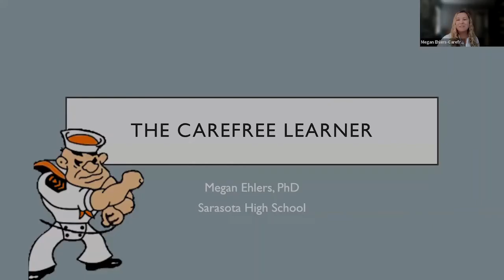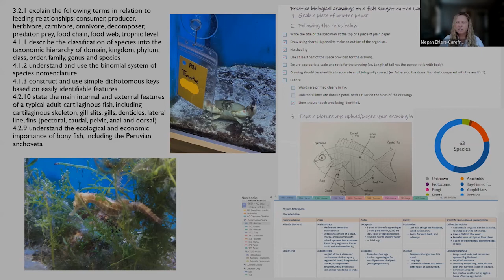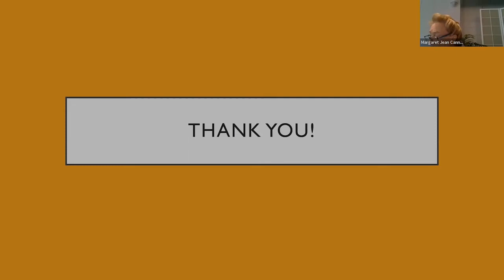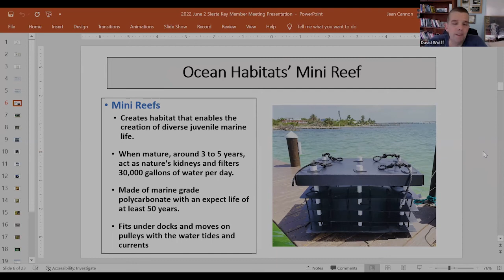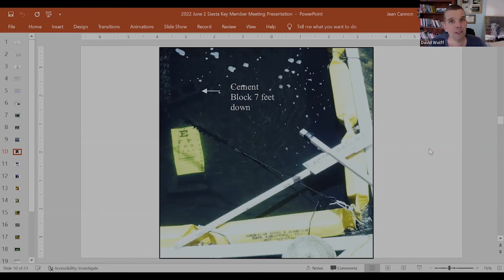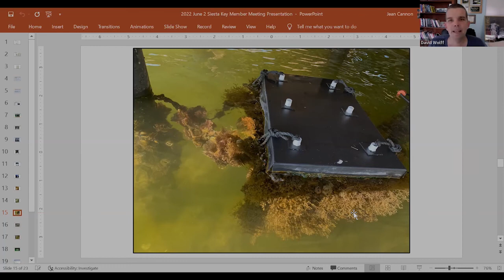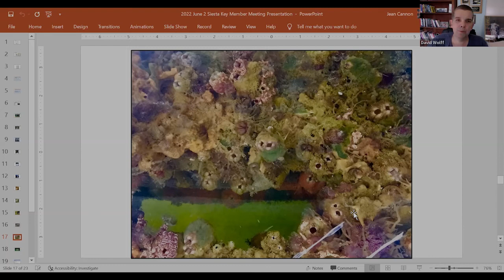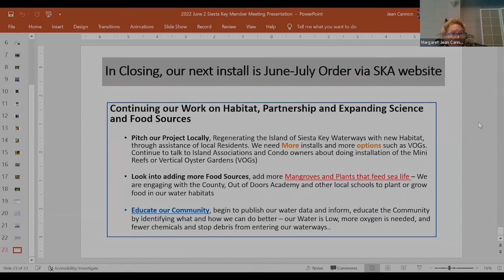2022 SKA June 2 Member Meeting Part 2 Environment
Members were introduced to the Sarasota County school Carefree Learner Program. This program's Director Dr. Megan Ehlers and provides students an opportunity to study marine life in our waterways. SK GCR project will partner with Megan to engage students to assist in the canal regeneration project. Also, David Wolff the owner of Ocean Habitat discussed the invention of the mini reefs and new ideas his company has for restoring habitats.